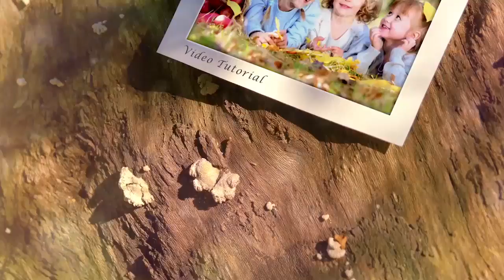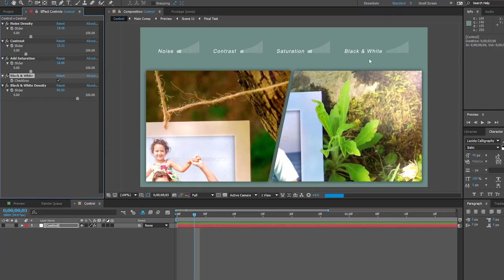Spring Natural Gallery After Effects Template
1920×1080
20 Media & Text Placeholders
Photo and Video
Final Text Placeholder
After Effects CS6 and above
29,97 fps
Video Tutorial Included
1:20 minutes
Font Lucida Calligraphy Italic
No-Plugin
Easy Editing
Render 1080p and 720p